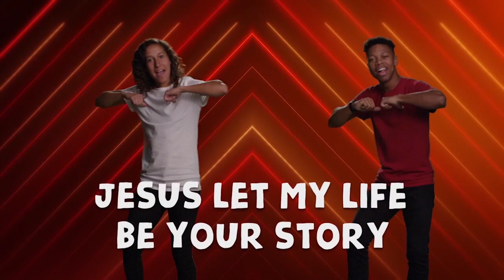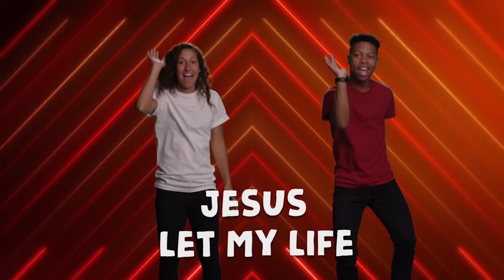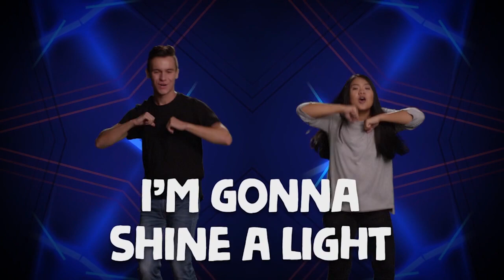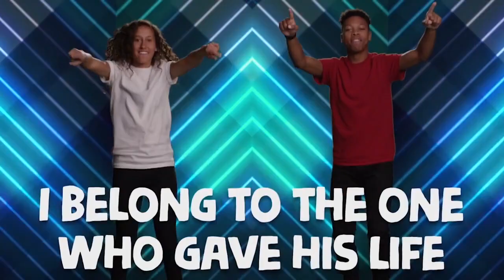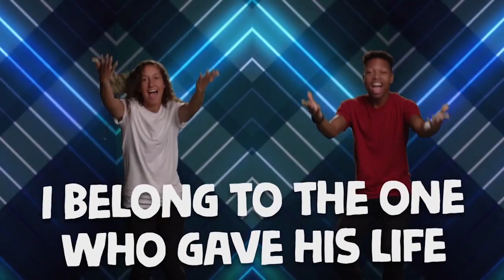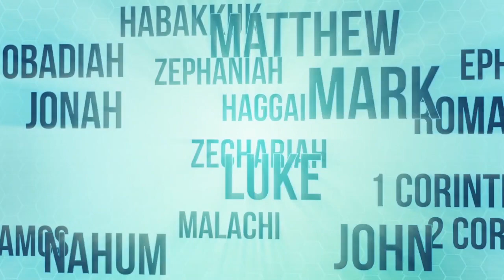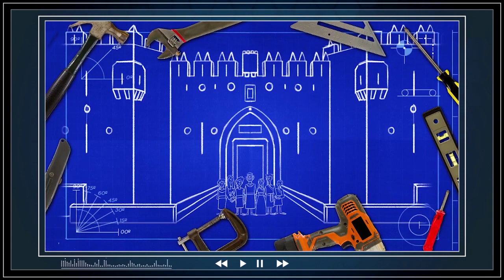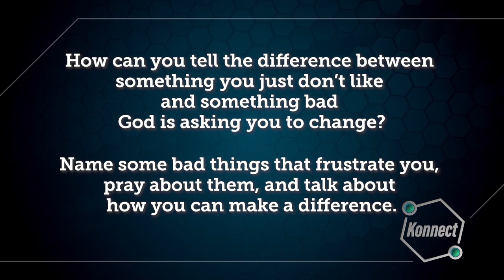Kids Church Online - September 10th - Ages 6-5th Grade